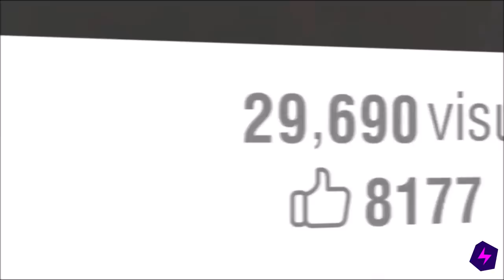La Casa de Papel - Greek Edition | Luben TV